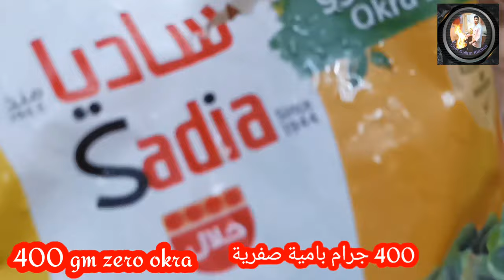Bamia Recipe Arabic/Okra with Meat Stew/Okra Recipe Arabic /Bamia Salona/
Bamia recipe Arabic Okra with Meat Stew Okra

Recipe Arabic Bamia Salona

ingredients.

500 gm mutton bonless

50 ml oil

2 pes onion chopped

2 spoon ginger garlic paste

pinch turmeric powder

half spoon cumin powder

half spoon Coriander powder

1 spoon kashmiri chilli powder

1 spoon Arabic spice

1 pes tomato chopped skinless

3 pes tomato paste

400 gm Okra/Bamia

2 pes dry lemon